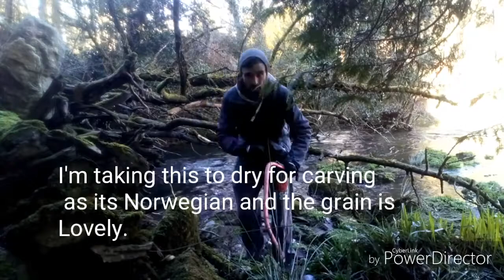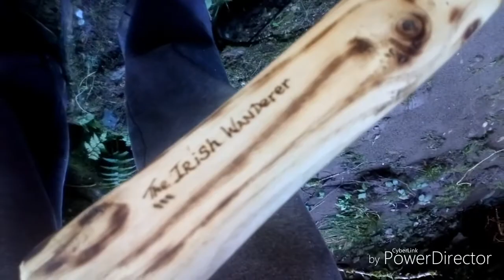A day in the woods, testing axe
Said id go down the woods for a while to see how the axe handled cutting its grand will do the job perfectly.